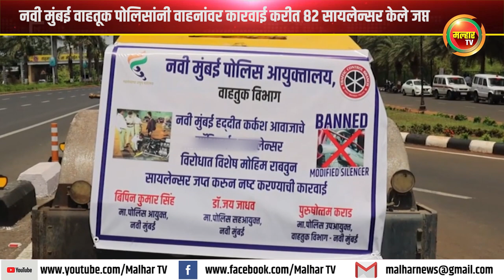नवी मुंबई वाहतूक पोलिसांनी वाहनांवर कारवाई करीत ८२ सायलेन्सर केले जप्त !